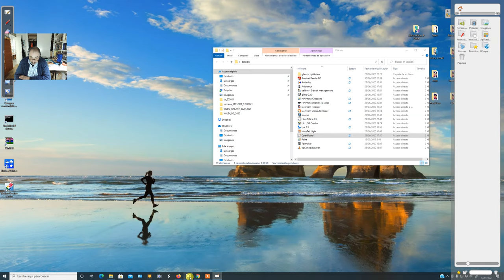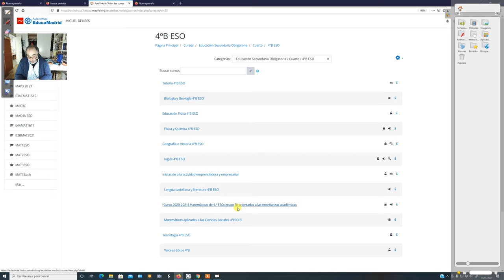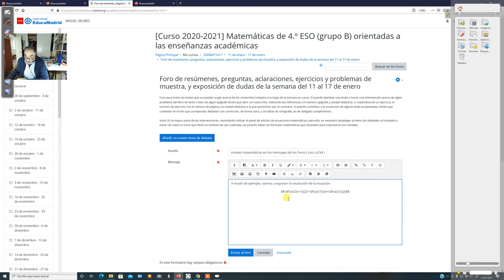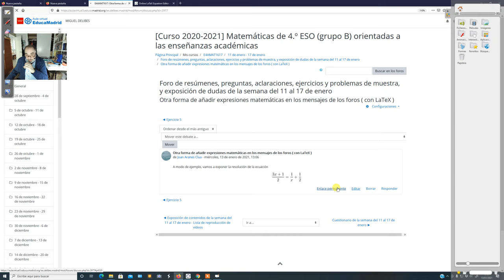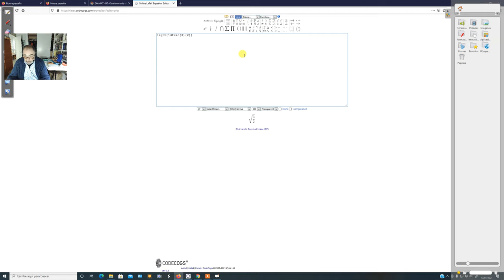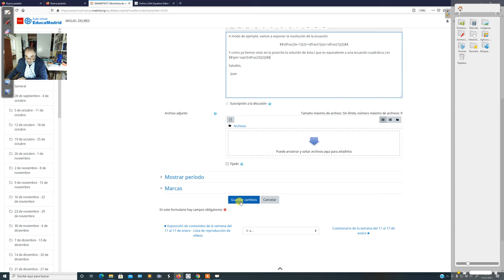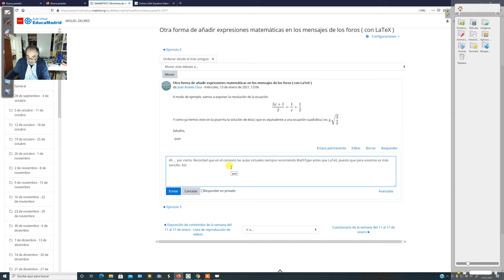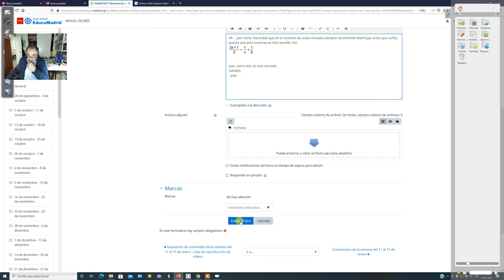Escribiendo expresiones matemáticas en los foros del aula virtual (2/2)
Además de MathType, también podemos emplear LaTeX en las aulas virtuales, pues estas disponen de un intérprete que funciona bastante bien para las cosas más sencillas.